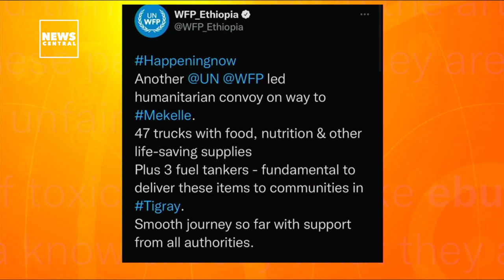Finally! People Of Embattled Tigray Region To Get Food Aid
The World Food Programme (WFP) on Thursday announced that a new convoy of 50 trucks was on its way to Mekele, the capital of Ethiopia's troubled Tigray region, which is threatened by famine.

The World Food Programme (WFP) said it was pleased to announce the resumption of road convoys to Tigray on 1 April following the announcement of a "truce" between the Ethiopian federal government and the Tigray People's Liberation Front (TPLF) rebels in late March.